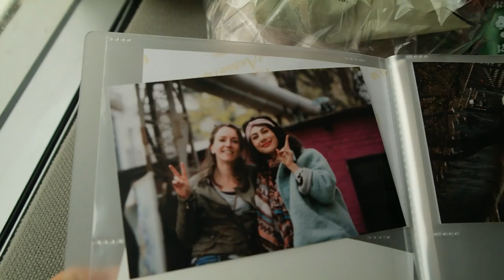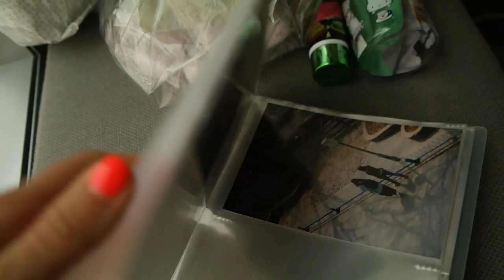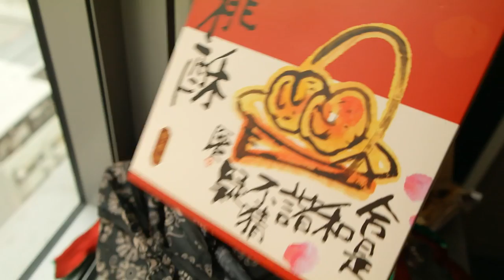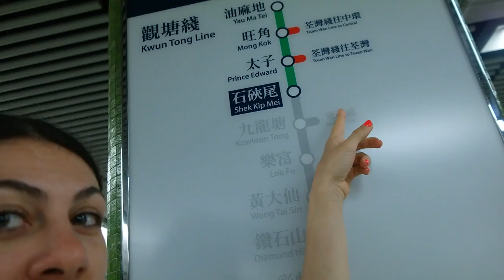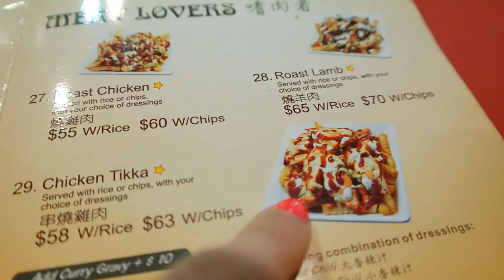Food vlog - Travel vlog 27 Hong Kong | EnterpriseMe TV